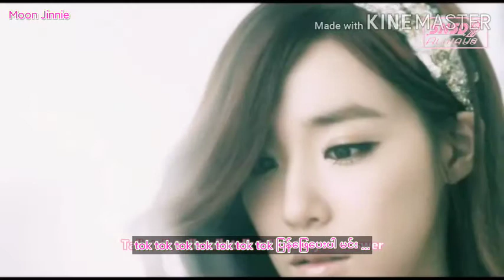Girls' Generation - Talk Talk Myanmar sub